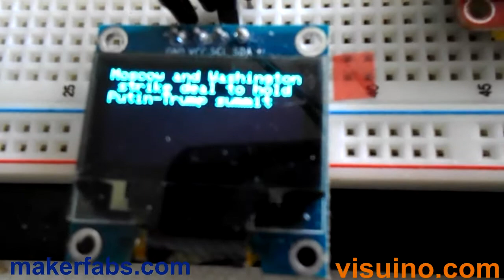VISUINO - LATEST LIVE WORLD NEWS From Reuters using Arduino wi-fi and internet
Connect Arduino NodeMCU to the internet by wi-fi and display the latest Reuters News on OLED display every few minutes.